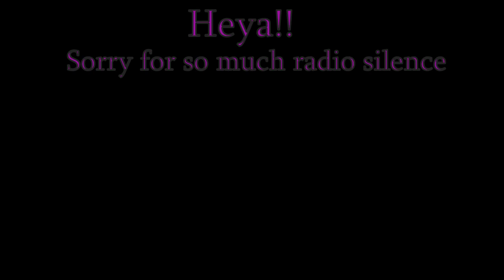Monkey plays with his Friends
Hey everyone it's your favorite inconsistent Youtuber, Monkey, back with another video. This time some Fortnite and Roblox gameplay with a few of my friends. Hope you enjoy!

Friends in this video:
Dylan: @dylzz
TricksterVA: @TricksterVA
Xander: No YT